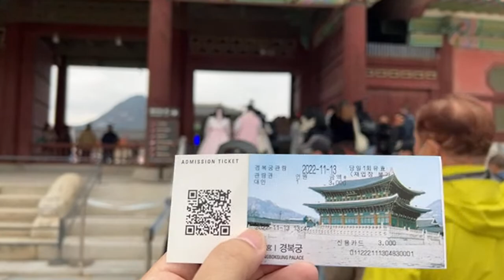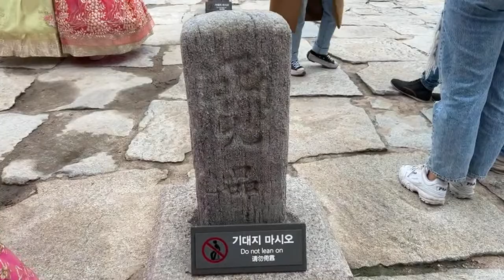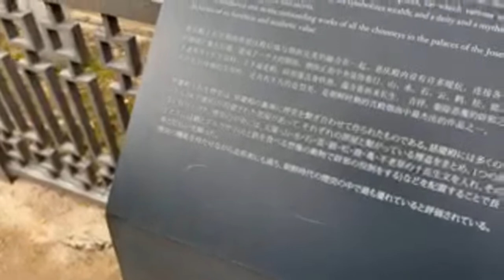【LIVE】梨泰院の事故後のあれこれをナンバーワン観光地のキョンボックンを見ながらお話ししたく。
梨泰院の事故から2週間、何から再開すべきか色々考えた末、LIVEで色々お話しできればと思いました。スラム街はちょっと違うかなと思い、観光地のキョンボックンからお送りします。